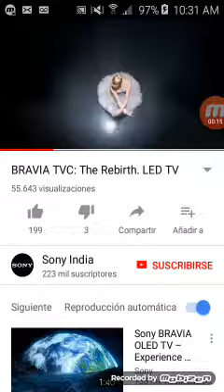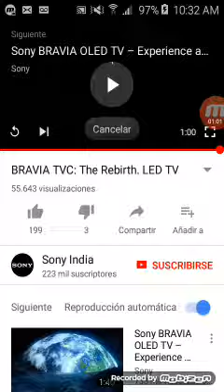SONY BRAVIA TVC (7(